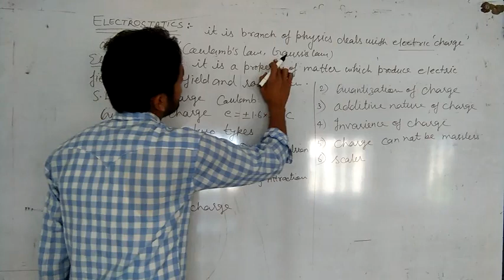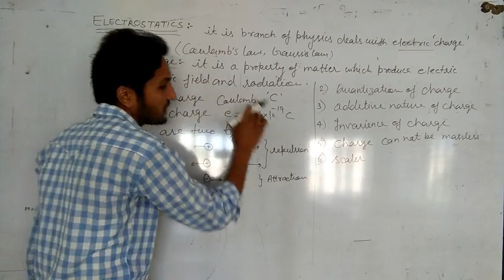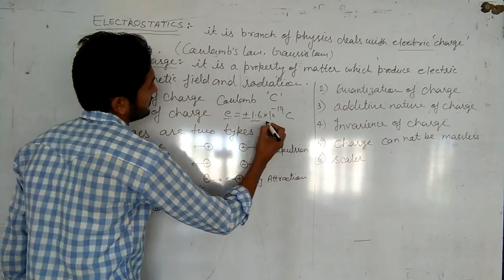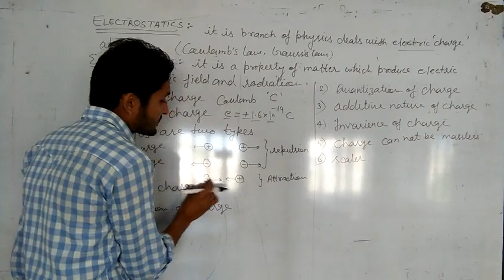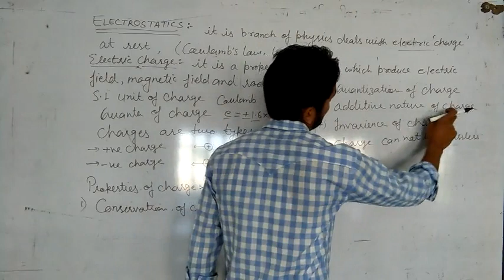Electrostatic in Hindi | charge and it's properties in Hindi |#02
Explanation electrostatic with charge